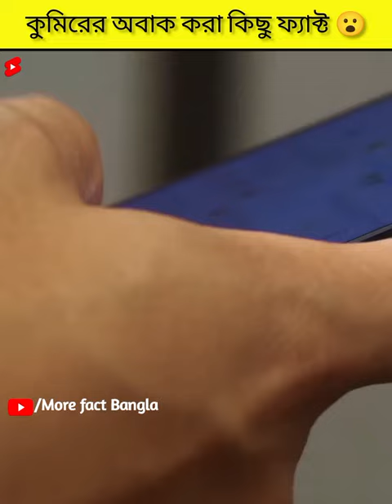5 Amazing facts about Crocodile 🐊